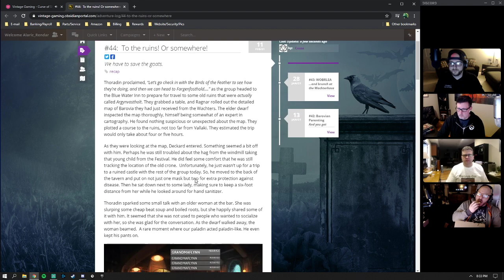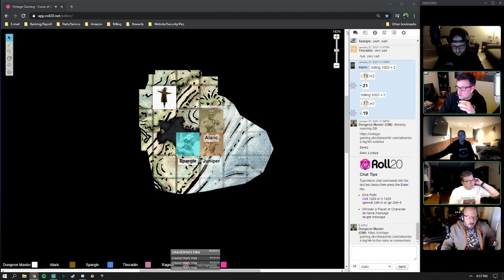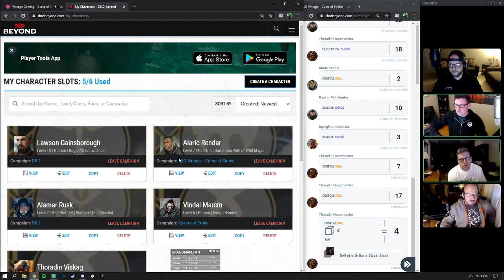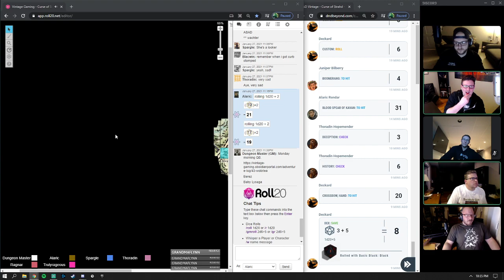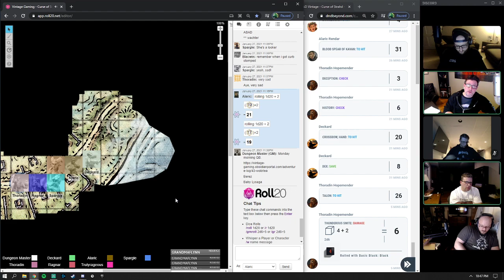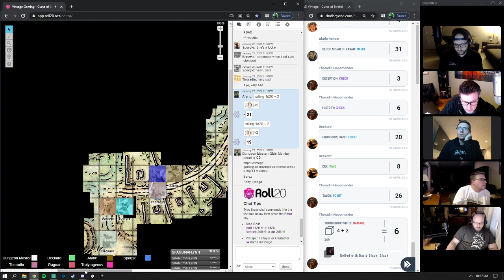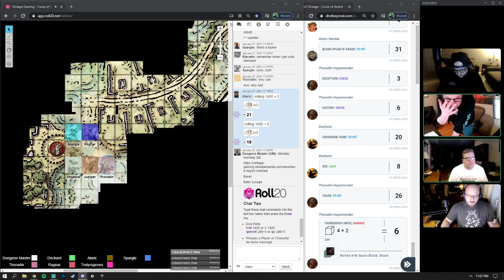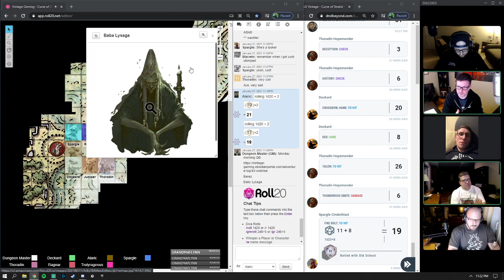Vintage Gaming Session 45